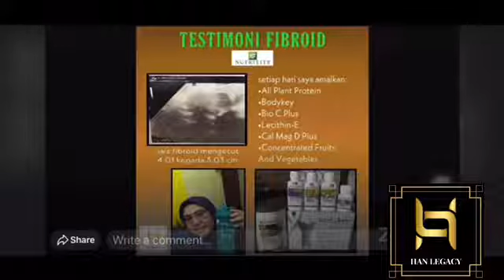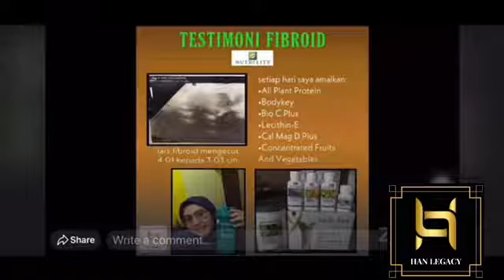Fibroid & Nutrilite | HAN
C fidah berkongsi pengalaman beliau